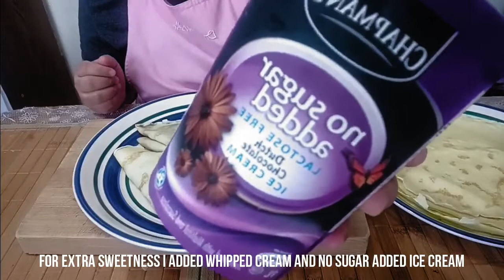HOW TO MAKE NUTELLA BANANA CREPES | COOK WITH ME #02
NUTELLA BANANA CREPES RECIPE

INGREDIENTS:

FOR CREPE
1 CUP MILK
1 CUP FLOUR
2/4 CUP WATER
4 EGGS
4 TBSP MELTED BUTTER
2 TSP SUGAR

FOR FILLING:
NUTELLA
1 SLICE BANANA
WHIPPED CREAM
ICE CREAM